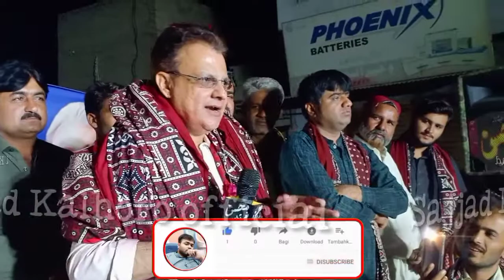Naseerabad | Qoumi Awami Tahreek | Paran | Muhabbat Sindh Bedaari March | Ayaz Latif Palijo Khitab.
قومي عوامي تحريڪ پاران محبت سنڌ بيداري مارچ کي نصيرآباد ۾ قومي عوامي تحريڪ جو سربراهه محترم اياز لطيف پليجو خطاب ڪري رهيو آهي